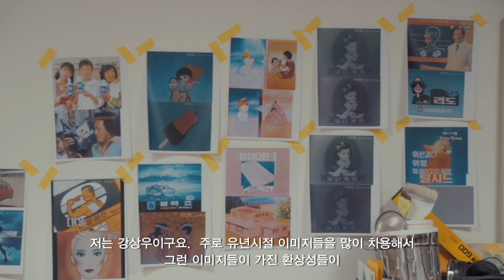끝난 적 없는 유년 : 강상우 작가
ㅡ 김민범 에디터

[내용보기]
(3월 22일 공개)